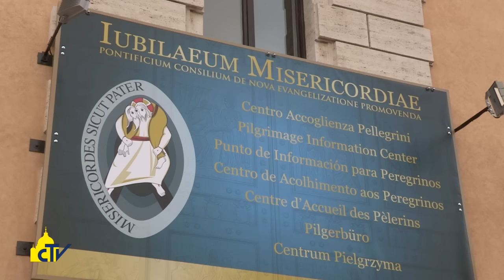Vatican Magazine " Ad un passo dal Giubileo " 04-12-2015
Martedì Papa Francesco apre l’Anno Santo della Misericordia. Questa settimana sono stati inaugurati il centro di accoglienza del pellegrini e il media center. Monsignor Fisichella: “ Qui daremo tutte le informazioni sul percorso verso la Porta Santa”.